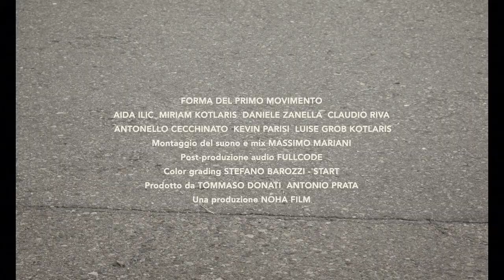FORMA DEL PRIMO MOVIMENTO by Tommaso Donati [Film Trailer] - 2022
The film follows a group of people during the rehearsal of a future play. Through the movement of their bodies, they form a structure full of tension and try to evoke past histories. The actors express the singularity of their bodies, and create in the theatrical space the opportunities for these diversities to meet. They focus on their bodies; the body is the means by which they get to know themselves, the working space and their companions. But also the means to relate to the real world, which is beyond the windows and walls of the structure where they live.